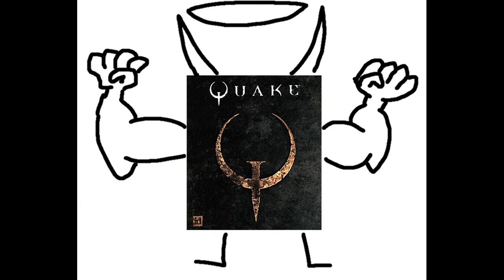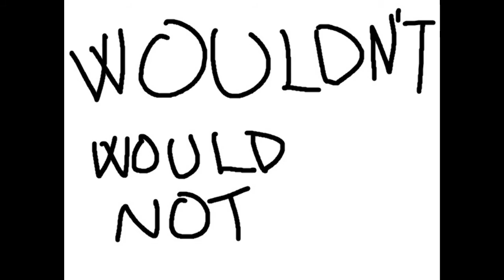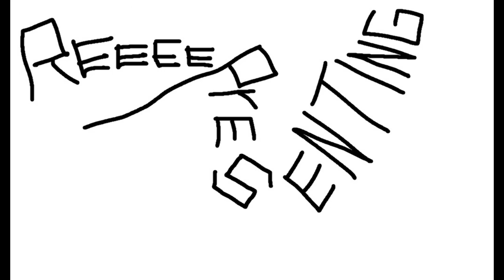Tekken 6 and Quake 2